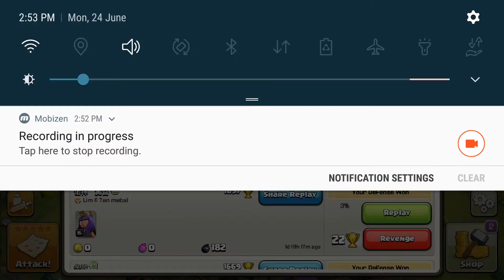什么？有人打我？报仇😡😡